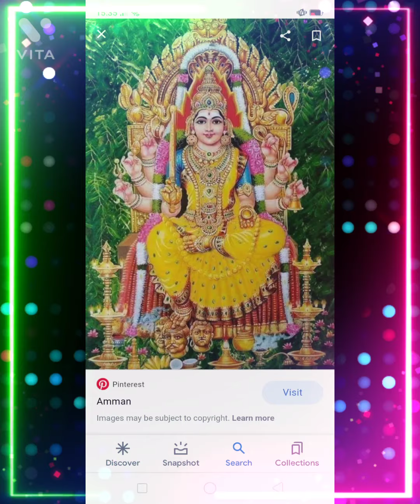தை மாதத்தில் வரகூடிய விஷேசங்கள் பற்றிய விவரத்தை பார்ப்போம்|உங்களுக்குஇந்தவீடியோபயன் உள்ளதாஇருக்கும்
தைமாதத்தில்வரகூடியவிஷேசங்கள்பற்றியவிவரத்தைபார்ப்போம்|உங்களுக்குஇந்தவீடியோபயன்  உள்ளதாஇருக்கும்